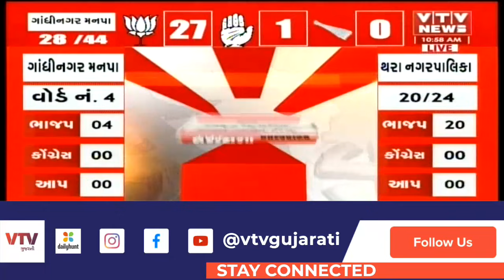Gandhinagar મનપામાં ભાજપે સૌપ્રથમ વખત કરી બતાવ્યો કમાલ, કોંગ્રેસ-આપ ઊંધા માથે પછડાયા